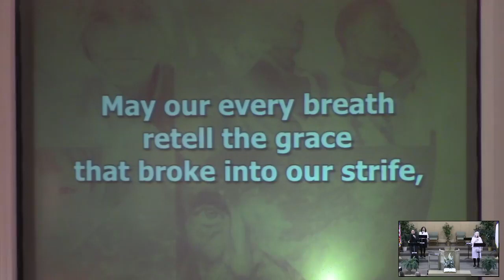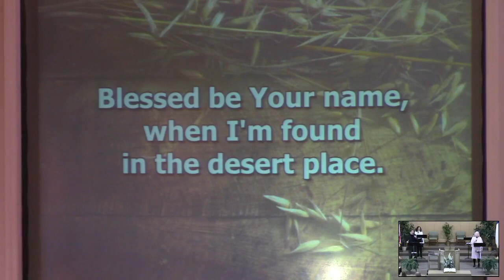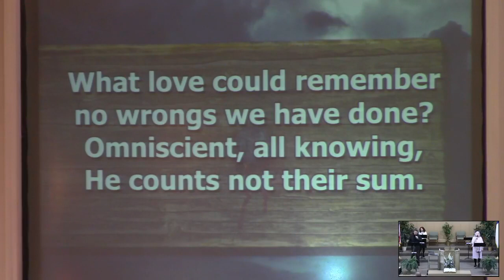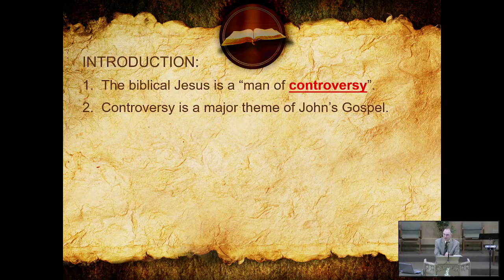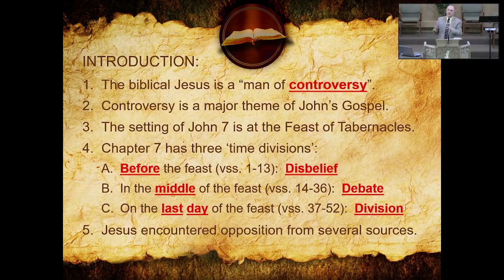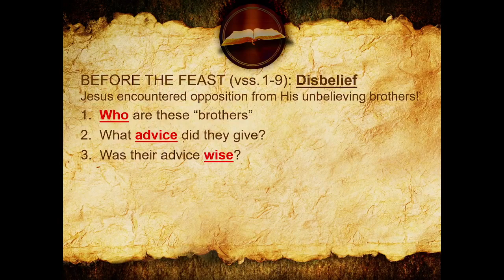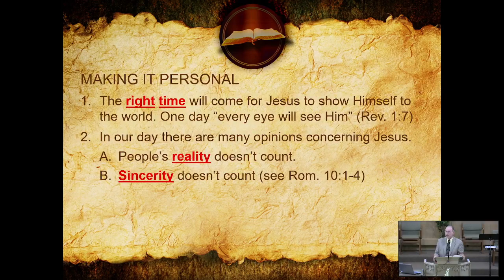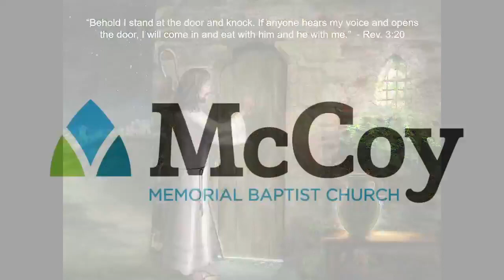Sunday Morning 2-5-23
Pastor Ray Laborde
Gospel of John
“The Controversial Christ”
John 7:1-13

Copyright License C 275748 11/30/2023
+ Streaming Plus License C 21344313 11/30/2023